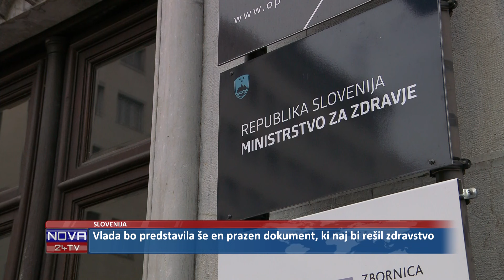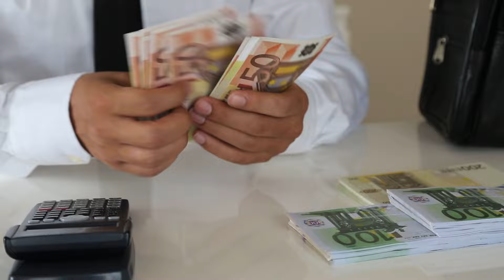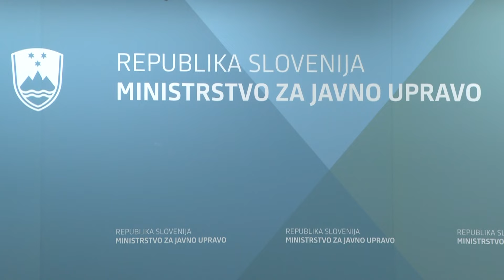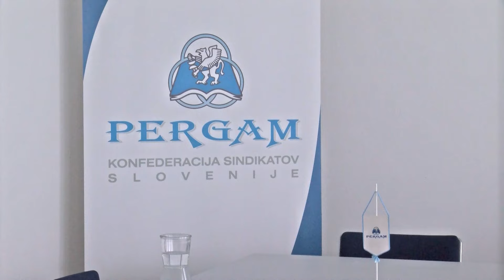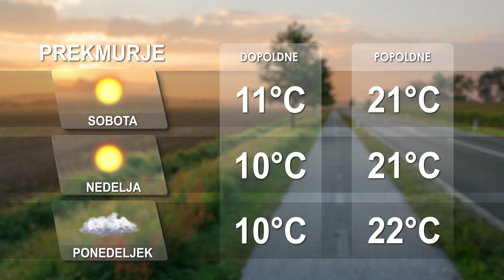[Kratke novice] 20.09.2024 Novice ob 11h na Nova24TV